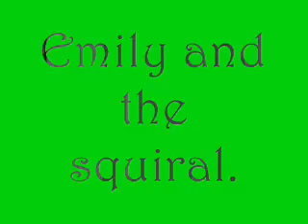Harriet And Neve's Video